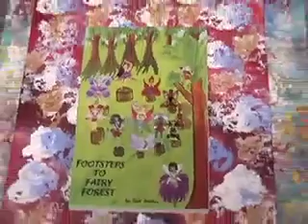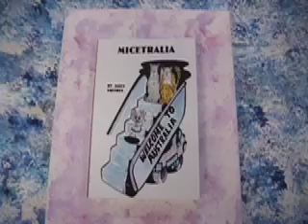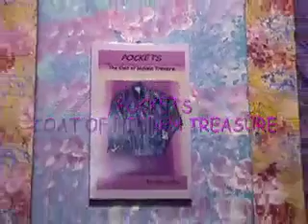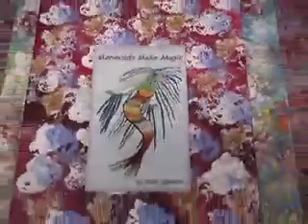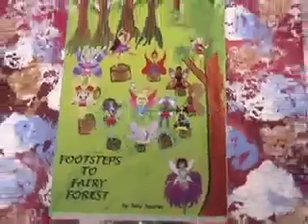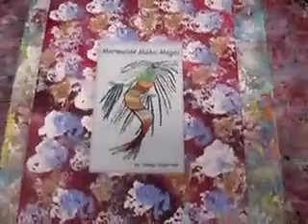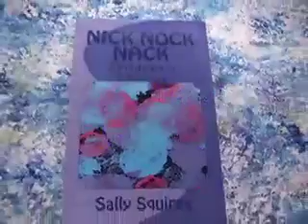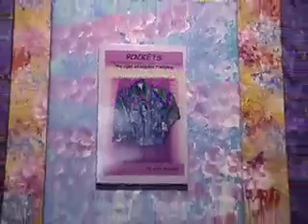G'DAY SALLY SHOW - ULTARASTA FAIRY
Writer Sally Squires reads her story Ultarasta Fairy from her children's book:
"FOOTSTEPS TO FAIRY FOREST".